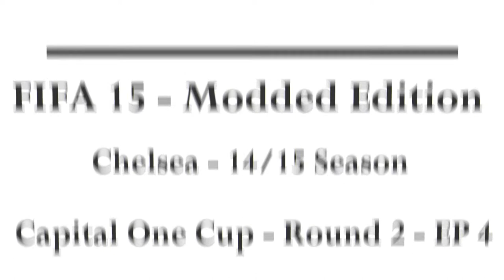FIFA 15 - Modded Edition - Chelsea - 14/15 Season - Capital One Cup - Round 2 - EP 4